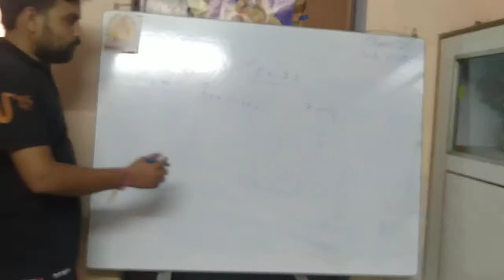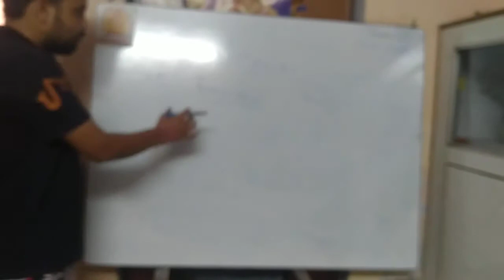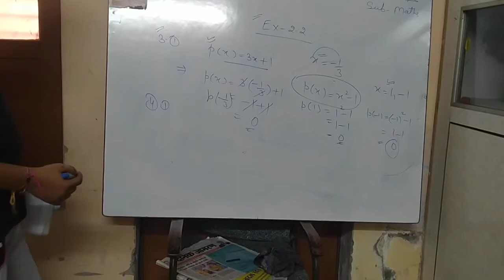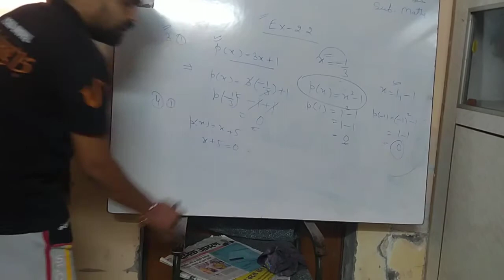Class 9th Maths by Ashish Mishra Sir | 10 August 2020